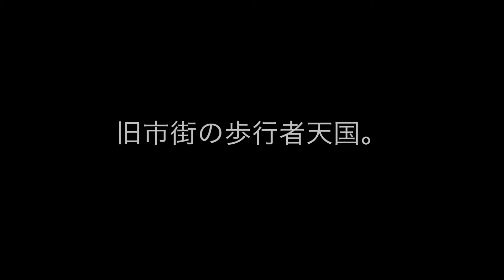ビログマス16日目 | クリスマスショッピング＆イルミネーション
VLOGMAS DAY16
ビログマス16日目。

こんにちは。
引き続き、クリスマスショッピング＆最近疲れていたので、マッサージにも行って来ました。

使用カメラ
Canon デジタルカメラ PowerShot G7

育児日記 | ママライフ | 出産｜妊娠｜海外 | 海外 出産 | 成長記録｜国際結婚｜子育て｜海外育児｜フランス生活｜海外ビログ | 育児方法｜国際カップル | バイリンガル｜vlogmas | ビログマス | 3ヶ国語教育  | トゥールーズ | Toulouse | 南フランス | クリスマス | クリスマスのイルミネーション